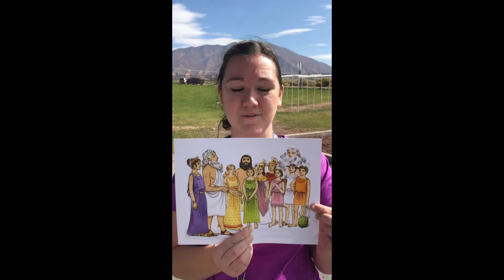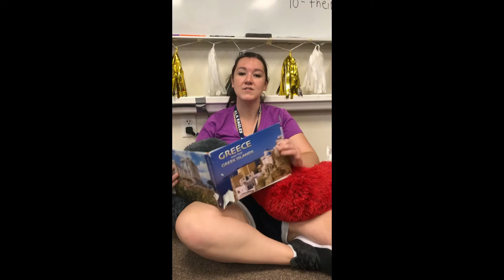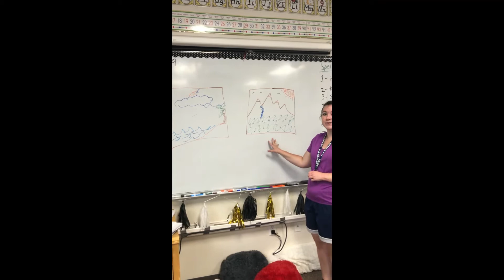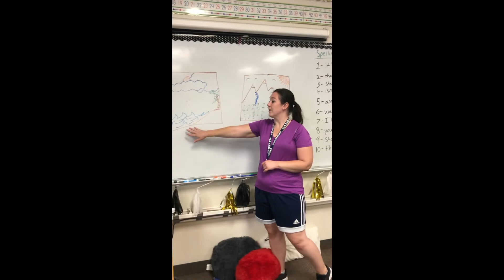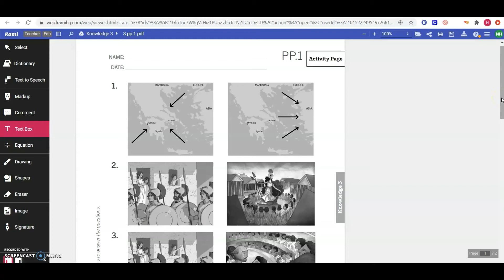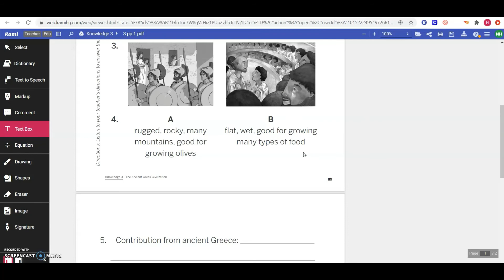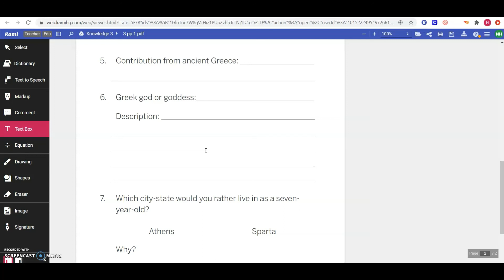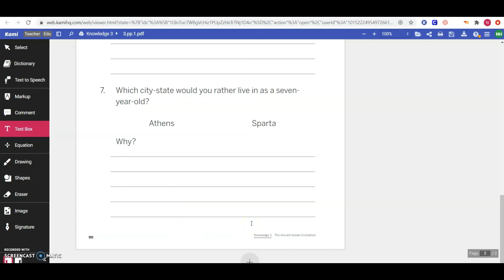Pausing Point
Knowledge 3